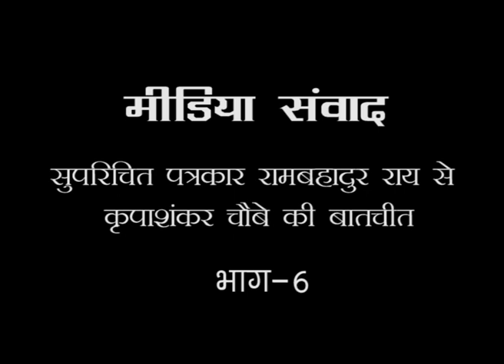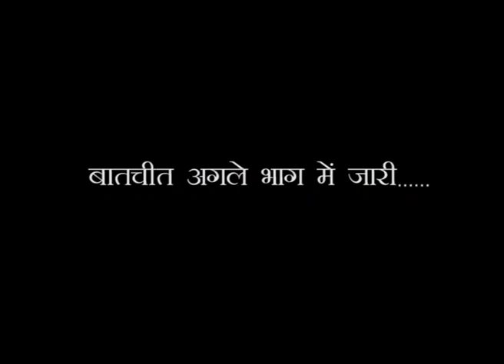सुपरिचित पत्रकार रामबहादुर राय से कृपाशंकर चौबे की बातचीत भाग -6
मीडिया संवाद
सुपरिचित पत्रकार रामबहादुर राय से कृपाशंकर चौबे की बातचीत
भाग -6